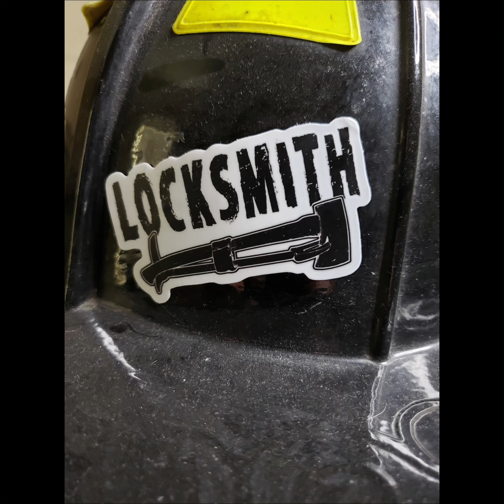Chief Miller Apparel